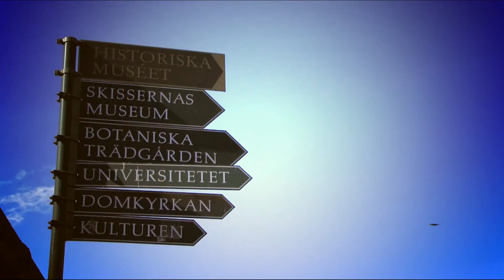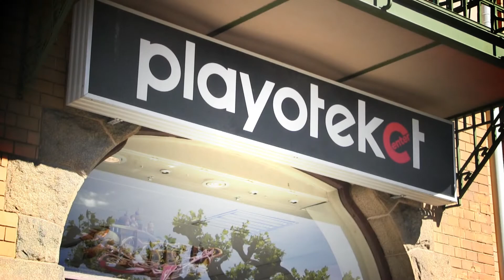WELCOME TO LUND: Join Us in The Fight for Fantasy!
This video is the official invitation from Gray Army Gaming and the Fantasy Consortium to all of you gamers to join us in Lund, Sweden in the Fight for Fantasy! All of the preparations have been made with the gaming store Playoteket in downtown Lund, and all we need now is players to come in and challenge us!

To begin with we will be focusing on Warhammer Fantasy Battles 8th Edition and Mordheim. If you have an army or if you would like to use one of the studio's armies and you are interested in making the pilgrimage to Lund, feel free to contact us at and we can begin to work out the details for your visit.

Here are a few guidelines and points to keep in mind:
-For our "Wars of the Old World" series and our "Mordheim: Encounters" series we will only be using fully painted and fully based figurines.
-Games will typically be played during the day times on Mondays or Wednesdays (though it may be possible to arrange other dates).
-Filming will be done at the Playoteket gaming store in Lund.
-A typical day of filming will begin around 11:30am and may go up until 5:30pm.
-Gray Army Gaming will provide all of the terrain, mats, and equipment, so all you need to bring is your army, books you may need, special dice if you want them, special tools, etc.
-For greatest appeal, games will be played in English and we kindly ask participants to use "family-friendly" language/humor.
-Although we are unable to offer fiscal compensation for guests at this time, we nevertheless are able to buy guests a drink afterwards (time permitting).

We hope to see you at Playoteket in Lund, Sweden as we join together in the Fight for Fantasy!

Credits:
-DJ Tasla Studios, "The Chainsmokers/Coldplay, Something Just Like This (Instrumental DJ Tasla Studios Remake).